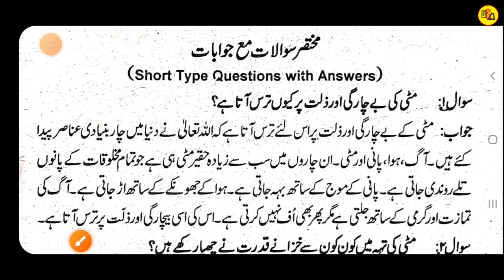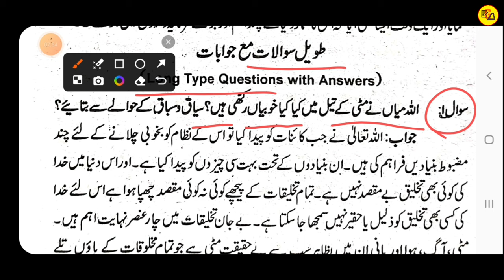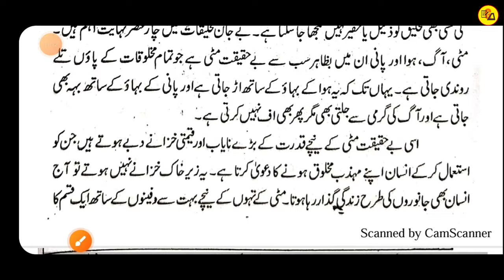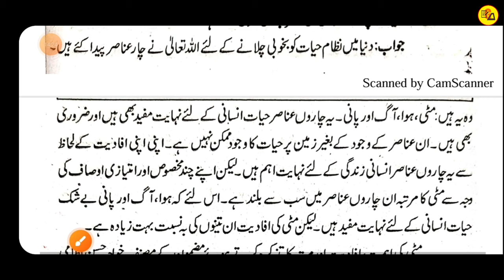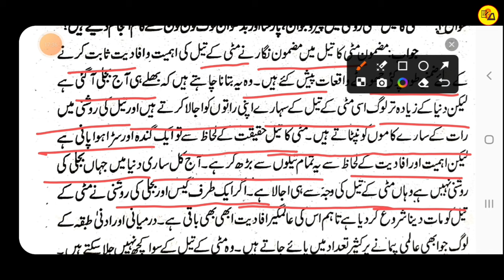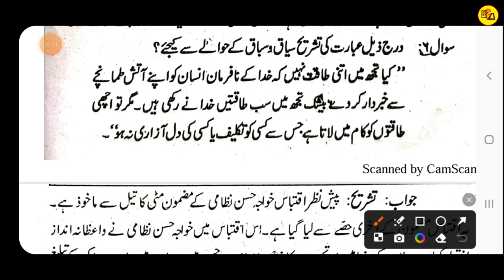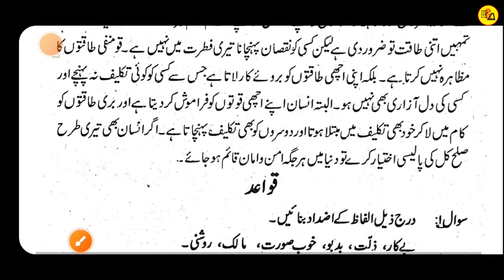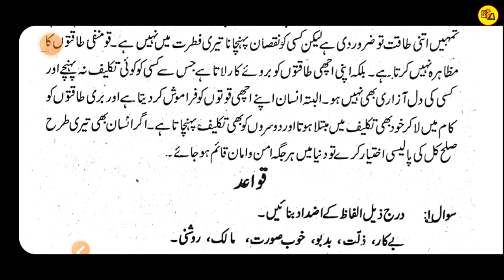Class 12 urdu chapter 2 all subjective questions answer | Mitti ka tel | Muskaan mam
Best Wishes:-
इस वीडियो में कक्षा 12वीं उर्दू कहकशा के किताब के दूसरे चैप्टर के सभी सब्जेक्टिव क्वेश्चन का सॉल्यूशन कराया गया है जो आपके आने वाले वार्षिक एग्जाम के लिए काफी महत्वपूर्ण साबित होने वाला है इसीलिए आप इस वीडियो को अपने दोस्तों तक पहुंचने की कोशिश करें ताकि सभी विद्यार्थी इस वीडियो का फायदा उठा सके|

Gyapan academy
Muskaan mam